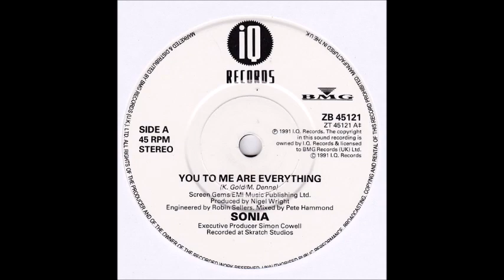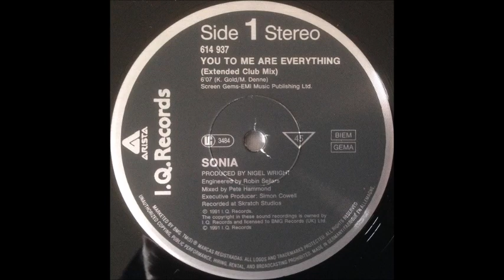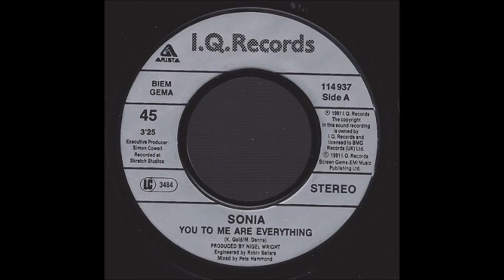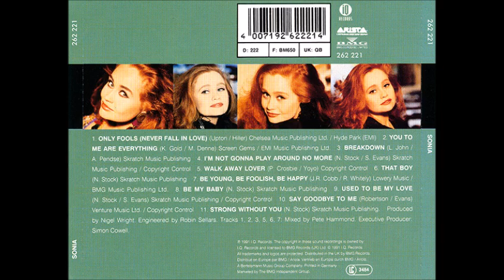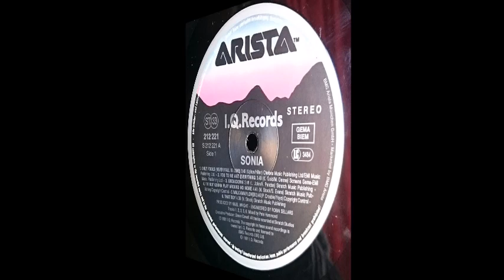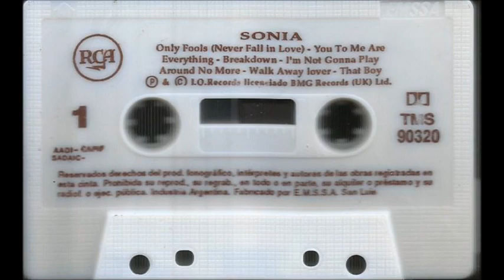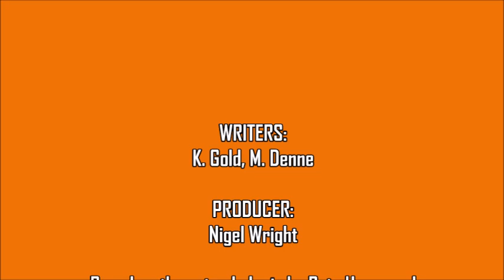Sonia - You To Me Are Everything (Sweetest Song Mega Edit)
An upbeat cover of The Real Thing's 1976 pop hit proved to be one of Sonia's best post-Stock Aitken Waterman recordings, with the single release (produced by Nigel Wright) reaching #13 in the UK pop charts and #14 in Ireland in 1991. Here's my 'Sweetest Song' mega edit, based on Pete Hammond's fabulous club mix...